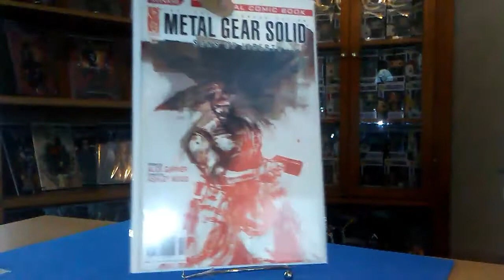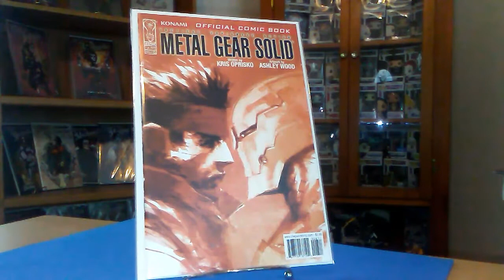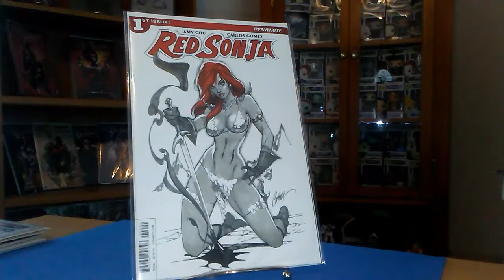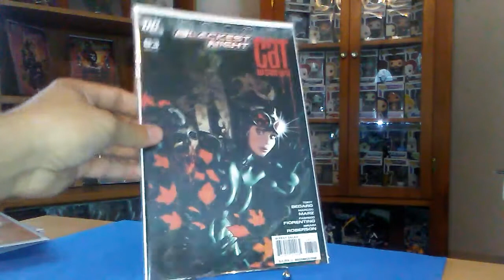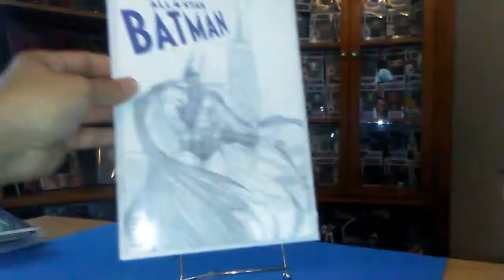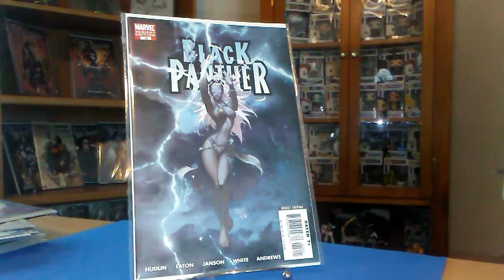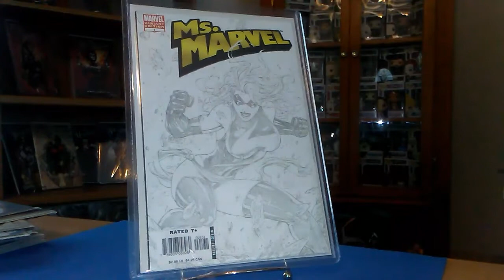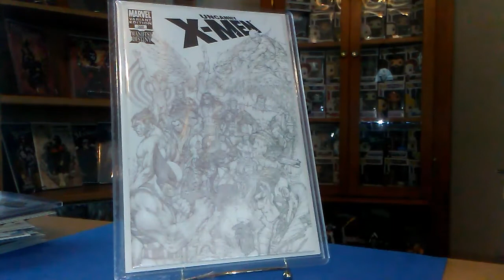A Holy Grail Brain haul!!!